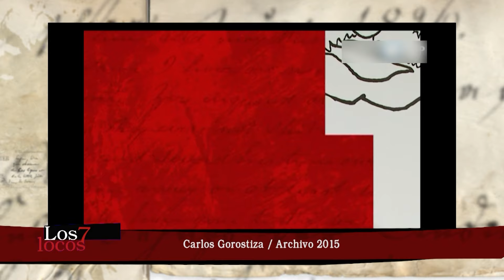Homenaje a Carlos Gorostiza - Los 7 Locos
Especial dedicado al ilustre dramaturgo argentino que revive momentos clave que capturan la esencia de su legado teatral y cultural.

Los 7 locos recorre el mundo de artistas y personajes de la literatura, el cine y el teatro a través de la pantalla de la Televisión Pública.

Conducción: Cristina Mucci